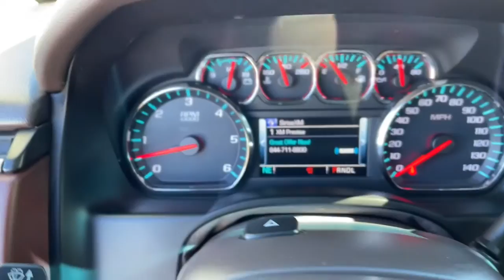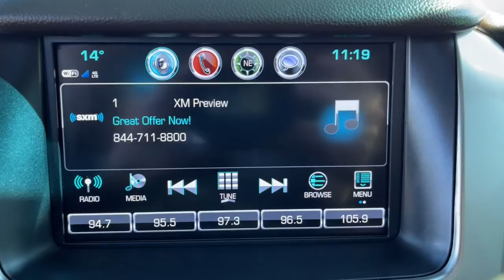2018 Chevrolet Tahoe Springfield, Branson, Republic, Ozark, Nixa, MO V222585A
Black Used 2018 Chevrolet Tahoe available in Springfield, Missouri at Napleton AutoWerks Springfield. Servicing the Branson, Republic, Ozark, Nixa, MO area.

Contact Napleton Autowerks of Missouri today for information on dozens of vehicles like this 2018 Chevrolet Tahoe Premier. Your buying risks are reduced thanks to a CARFAX BuyBack Guarantee. In their original incarnation SUVs were chiefly owned by folks who valued utility above sport. Not anymore! The Chevrolet Tahoe Premier redefines the SUV and makes the perfect all around family companion. Sophistication & understated luxury comes standard on this Chevrolet Tahoe Premier. Well-known by many the Tahoe has become a household name in the realm of quality and prestige. This 4WD-equipped vehicle handles any condition on- or off-road with the sure footedness of a mountain goat. With unequaled traction and stability youll drive with confidence in any weather with this Black 2018 4WD Chevrolet Tahoe Premier.